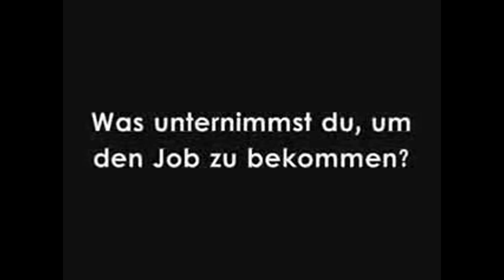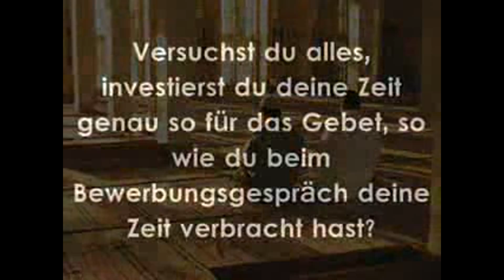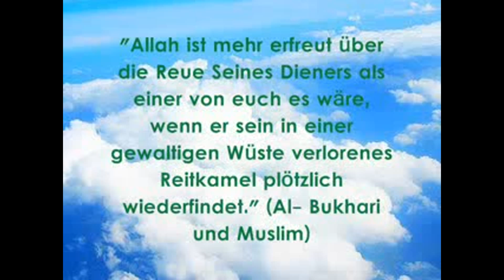Dein Gebet - Vergleiche dich!